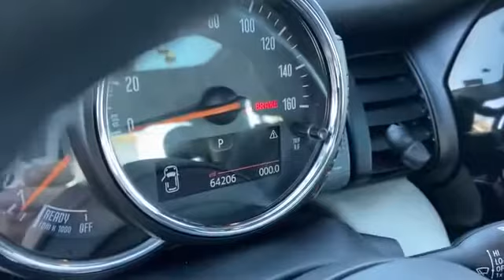Used 2014 MINI Cooper Hardtop WMWXM5C57ET933565 Gaithersburg, Bethesda, Rockville, Silver Spring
2014 MINI Cooper Hardtop  WMWXM5C57ET933565 Video

This 2014 MINI Cooper Hardtop  WMWXM5C57ET933565 is full of phenomenal features such as: